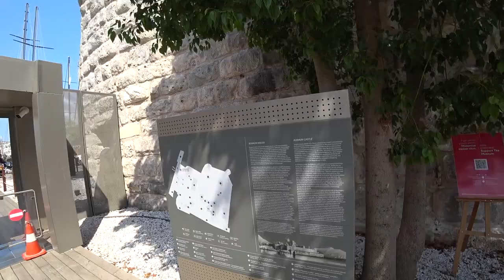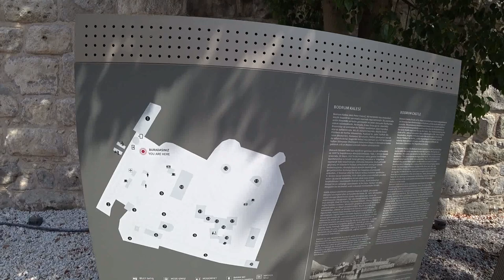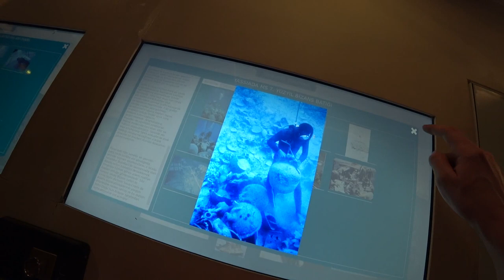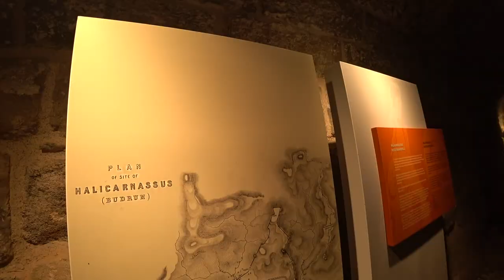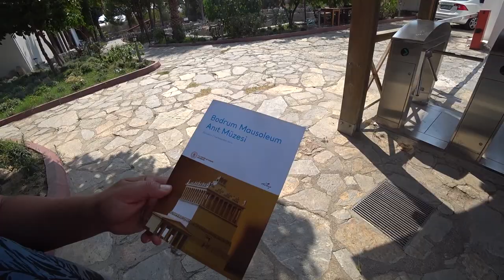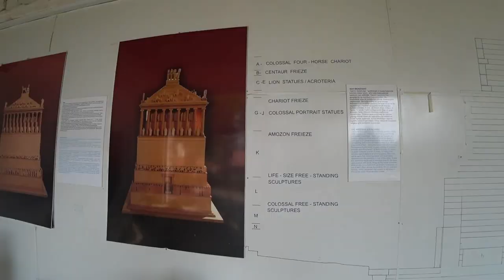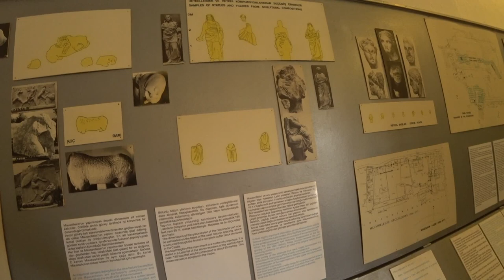Турция: ШИКАРНЫЙ БОДРУМ. Галикарнасский мавзолей. Седьмое чудо света. Крепость и набережная.